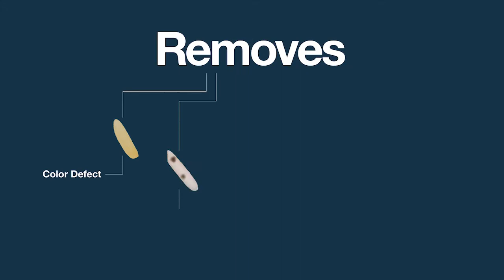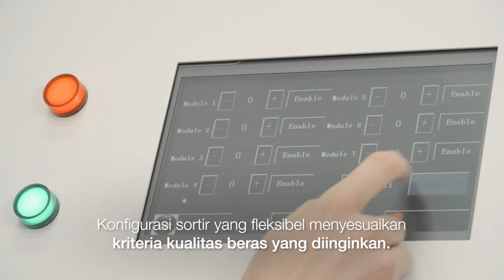Bühler 🇮🇩 - Mesin Color Sorter Beras 3-in-1 | DR-C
Bühler DR-C Color sorter. Solusi sortir beras RGB Color 3-in-1 dengan harga terjangkau
Divalidasi oleh Bühler’s Optical Sorting Headquarters, London.

Mesin yang dapat diandalkan untuk operasional bertahun-tahun dengan performa yang selalu stabil dan konsisten, didukung oleh komponen utama mesin yang berkualitas dan tahan lama : ejector, camera, lighting, software, dan lain-lain.
Dengan mesin sortir DR-C penggilingan padi Anda dapat  menghasilkan produk beras yang selalu bersih, walaupun  kualitas bahan baku beras tidak stabil dan tidak seragam.